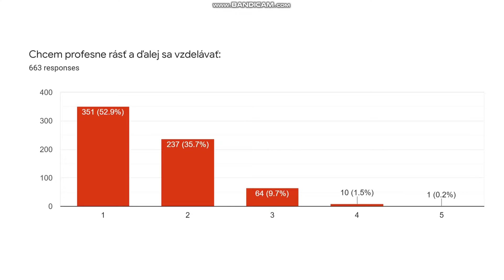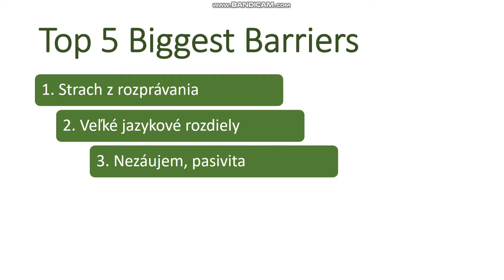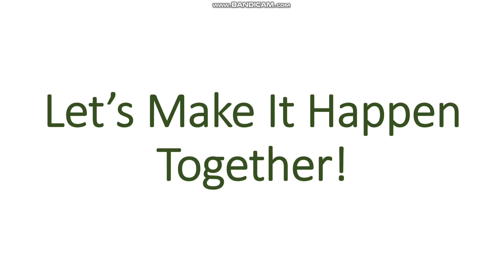Výsledky prieskumu angličtinárov